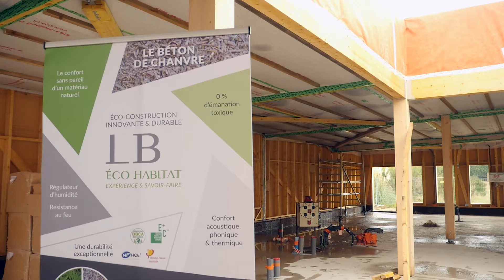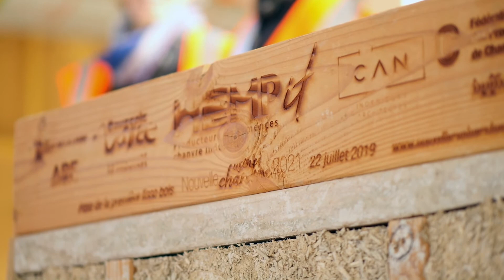Business Vallée 2019 - C.C Baugeois-Vallée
Evénement local soutenu par la communauté de communes de Baugeois-Vallée et dédiée en 2019 à l'éco-construction.